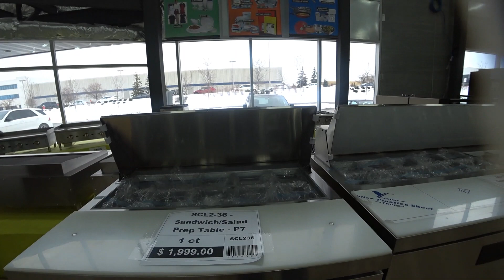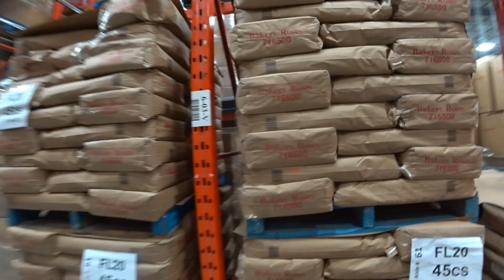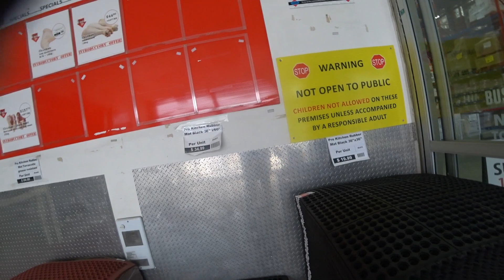RESTAURANT SUPPLIES I PART (4) MISSISSAUGA I CANADA I A1 CASH & CARRY I URDU I HINDI I اردو I हिन्दी